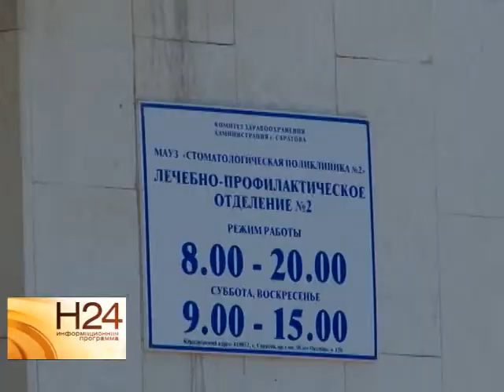По факту смерти подростка у стоматолога возбудили уголовное дело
Следователи квалифицируют действия врача, как причинение смерти по неосторожности из-за ненадлежащего исполнения своих профессиональных обязанностей. В настоящее время назначен ряд судебных экспертиз. Подробнее смотрите в сюжете от 31 июля.